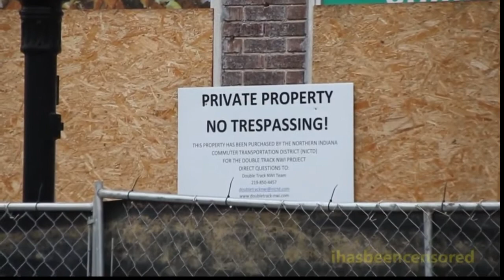Treinen op straat ‐